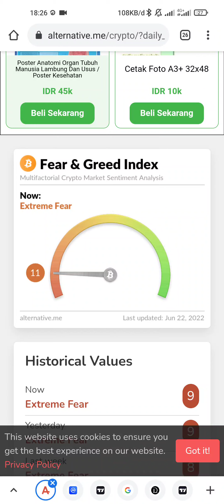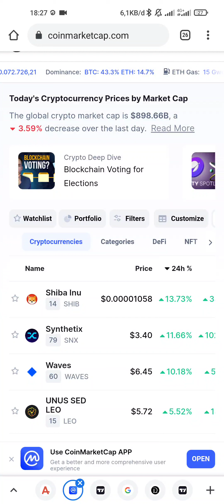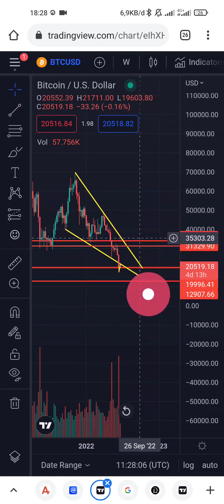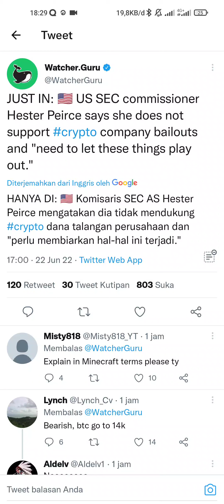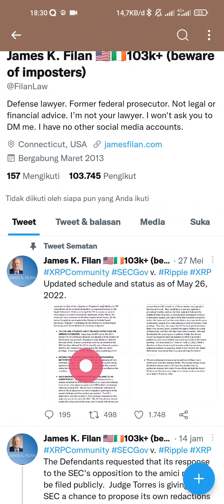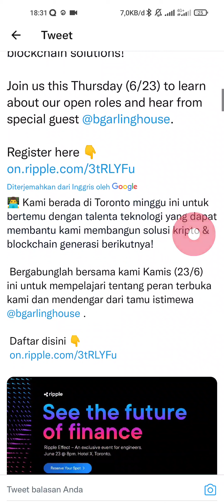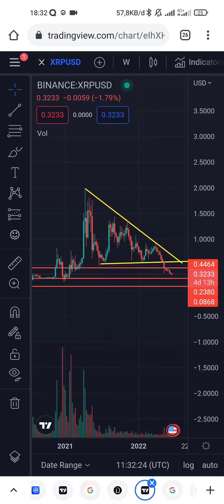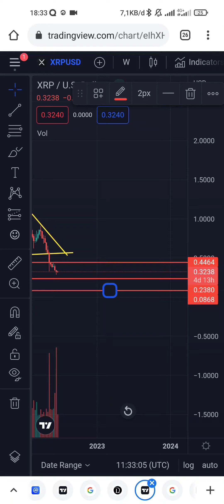PREDIKSI COIN XRP PADA SIDANG YANG BERKELANJUTAN SAMPAI 2023 DAN UPDATE MARKET HARI INI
► TIMESTAMP :
00:00 Bahas BTC (Market Saat Ini)